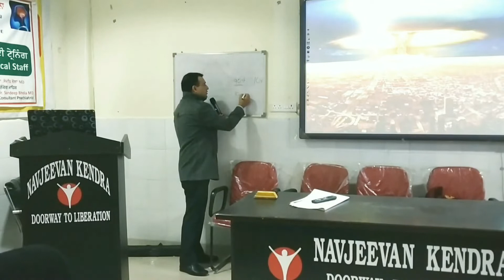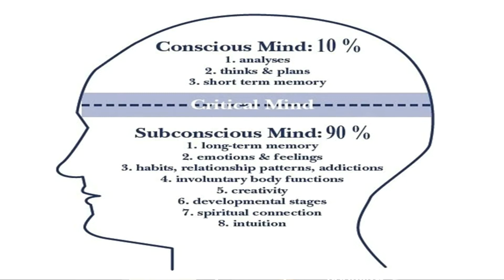The Power of Subconscious mind (p-1)/ Nature & role mind in Hindi with examples By Dr. Rakesh Sharma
This video is about nature and functions of Subconscious Mind. It will explain you about how subconscious mind controls essential functions in our body.

Have you ever wished to fulfill your desires but those desires remained just desires and never turned to reality? Well, in this video, Psychologist Rakesh Sharma, the leading motivational speaker and psychotherapist of India, discusses with you the power of your subconscious mind which if used, can definitely turn your desires into reality. This video is full of experiences from the fields of Science and mental health, Counselling and Training. We hope this video will help you to get inspired and motivated to follow your dreams. Let’s keep going on the path of our life’s growth.

Reference Keywords:
Power of Subconscious mind
the power of subconscious mind in hindi
subconscious mind
subconscious mind power
mind power in hindi
navjeevan kendra
drug de addiction counselling
counselling session in hindi
addiction counselling